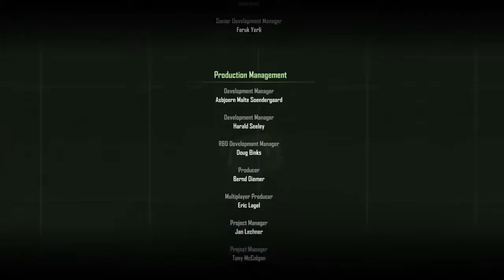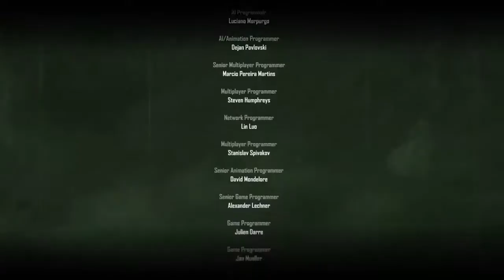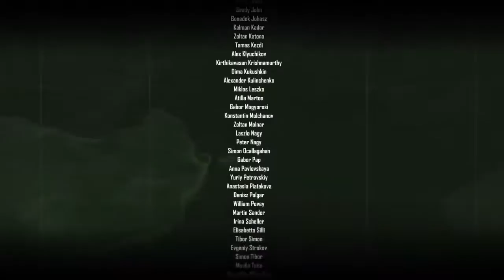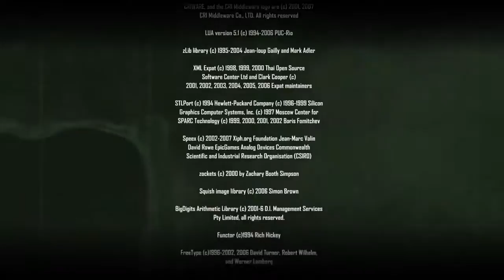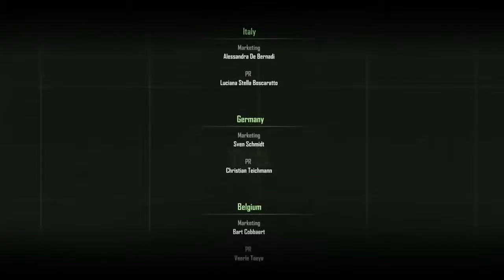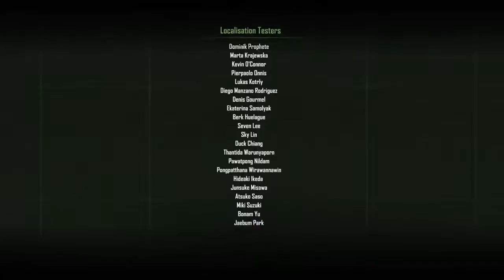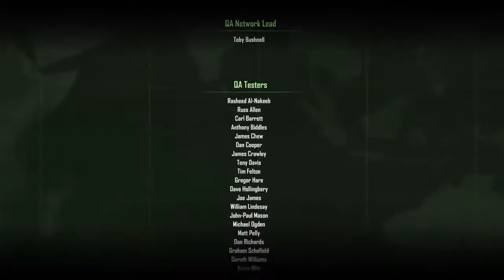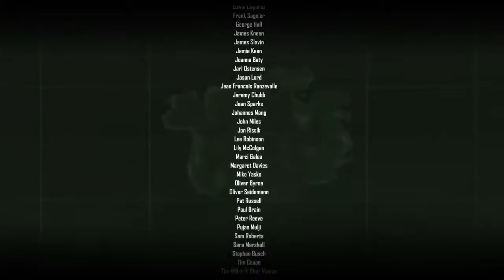Let's Play Crysis 1 #21 German (Blind) [Credits]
► SPIEL INFO

Im Jahre 2019 stüzt ein gewaltiger Asteroid auf eine zu Nordkorea gehörende Inselkette. Die Regierung Nordkoreas sperrt sofort die gesamte Inselkette ab und beansprucht die Geheimnisse des mysteriösen Asteroiden für sich. Die Vereinigten Staaten reagieren mit der Aussendung eines Elite-Teams der Delta Force Operators, um die Lage einzuschätzen und ans Pentagon zu berichten.

Inmitten der steigenden Spannung zwischen den USA und Nordkorea sprengt der Asteroid auf und enthüllt ein gewaltiges, 2 km hohes außerirdisches Raumschiff. Das Schiff setzt eine gewaltige Energiekuppel frei, die einen Großteil der Insel einfrieren lässt und dramatische Auswirkungen auf das globale Klima hat. Die Invasion der Erde hat begonnen.

Die beiden rivalisierten Nationen schließen sich zusammen, um die Aliens zu stoppen und die Menschheit zu retten. Die neu gebildete Allianz schlägt epische Schlachten gegen die aggressiven Aliens. Während die Hoffnung rasant schwindet, führst du eine Elitetruppe durch üppigen Dschungel, gefrorene Landschaften und schließlich in das Herz des Alien-Schiffes, wo die ultimative Schlacht mit den Aliens in Schwerelosigkeit stattfindet.